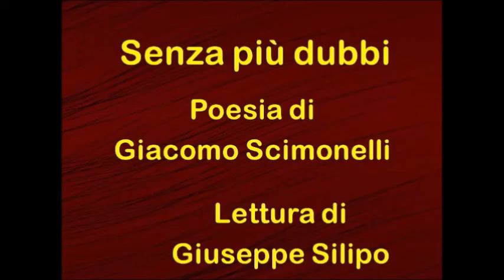"Senza più dubbi" Giacomo Scimonelli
Immagine
Foto di Chantelle CeeCee da Pixabay